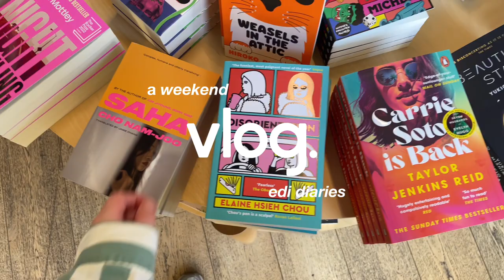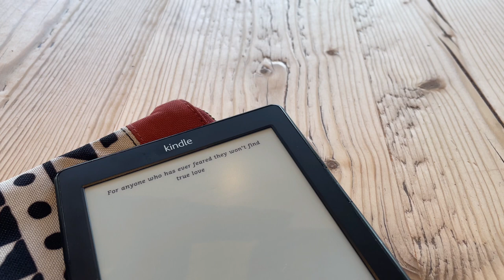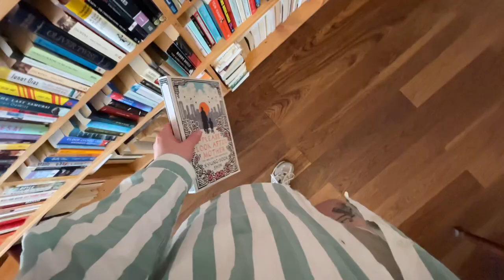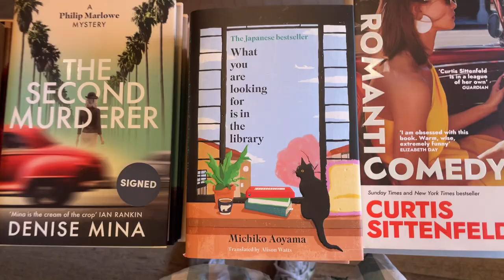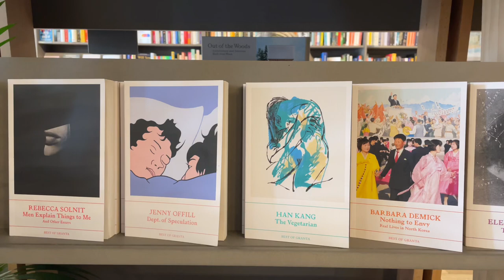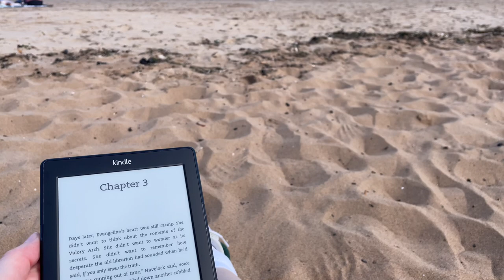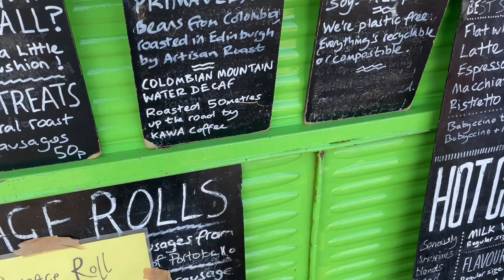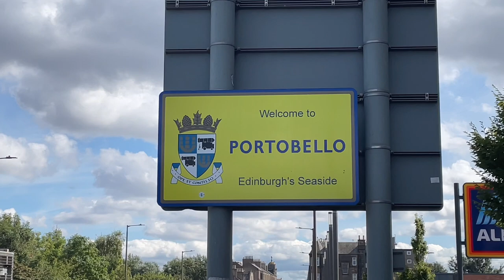a weekend vlog 🌊 from autumn to summer and a healing time at Portobello Beach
from pumpkin spice drinks to a day at Portobello Beach - this vlog is dedicated to the duality of Edinburgh, which easily switches from autumn to summer in the space of a weekend, or vice versa.

i'm an autumn girlie. it's my favourite season. however, what i like most is the change of season. i always look forward to the change from summer to autumn. except that summer doesn't seem to be a real season in Scotland. At most, we must have had 10 days of 20 to 25 degrees here and there, but on the whole, it was rather grey and even cold. i know, i know, it's Scotland, the gloomy weather is part of its charm. but when a ray of sunshine appeared, you can be sure that i was out and about taking advantage of it, so precious were those days. this time, i'm taking you on a trip to Portobello Beach - one of my favourite places in Edinburgh. hope you enjoy this vlog xxx

(les sous-titres en français sont disponibles - n'oublie pas de les activer !)

· Portobello Market (the first Saturday of every month) 35 Brighton Pl, EH15 1LT

· Two Sisters (shop), 218 Portobello High St, EH15 2AU
· Cove (shop), 250 Portobello High St, EH15 2AT
· Friday Street Antiques (shop), 302 Portobello High St, EH15 2AS
+ many charity shops on Portobello High St :)

music
· oh, the joy. - 10pm in montreal
· Breeze (vllo library)
· Ocean Drive (vllo library)

film/edit
· camera: iphone 12
· edit: vllo